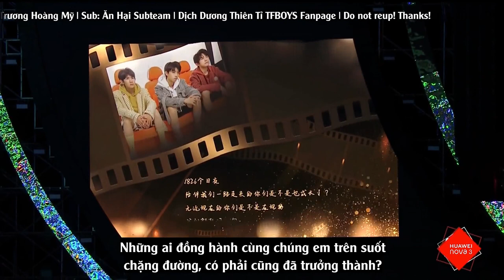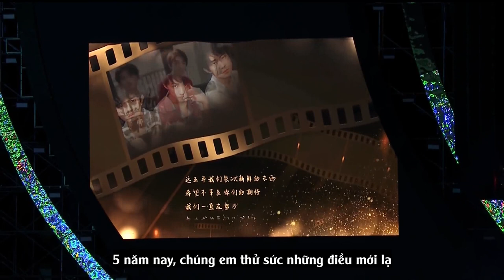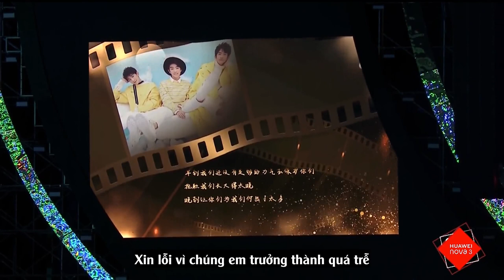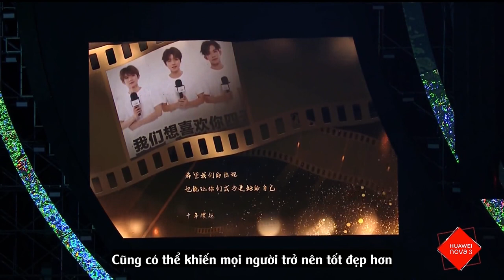[Vietsub] [TFBOYS] Đọc Thư Năm Thứ Năm | Concert 5 năm TFBOYS